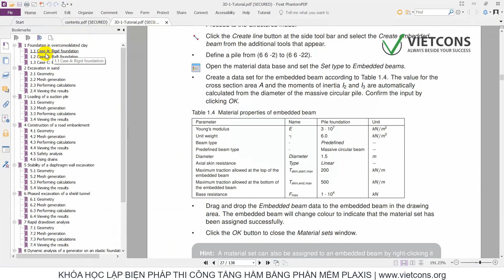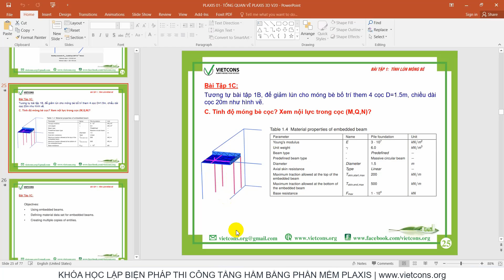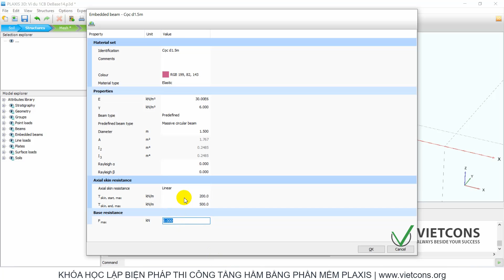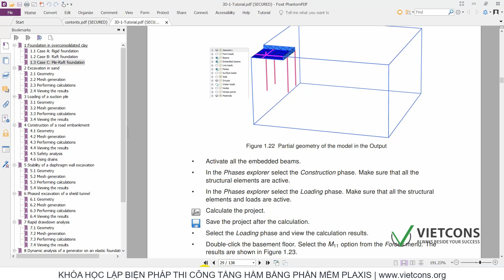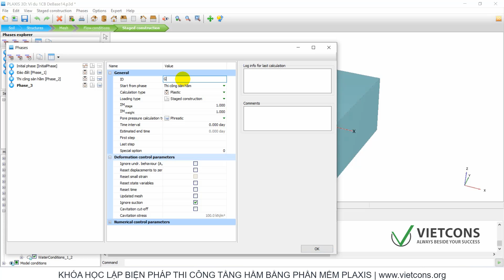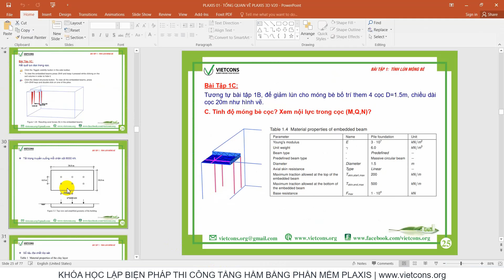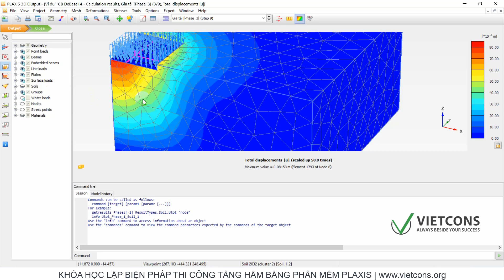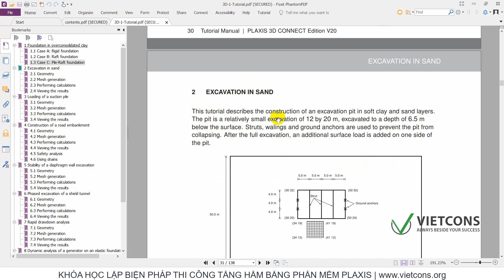#3 Hướng dẫn sử dụng Plaxis 3D V20 từ cơ bản đến nâng cao| Bài tập cơ bản 3: Móng bè cọc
Hướng dẫn sử dụng Plaxis 3D V20 từ cơ bản đến nâng cao_ Phần 3
Bài tập cơ bản 3: Móng bè cọc
Khóa học Plaxis:
☛ Văn phòng: 289 Đinh Bộ Lĩnh, Phường 26, Q.Bình Thạnh, TP HCM
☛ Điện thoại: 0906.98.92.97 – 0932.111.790